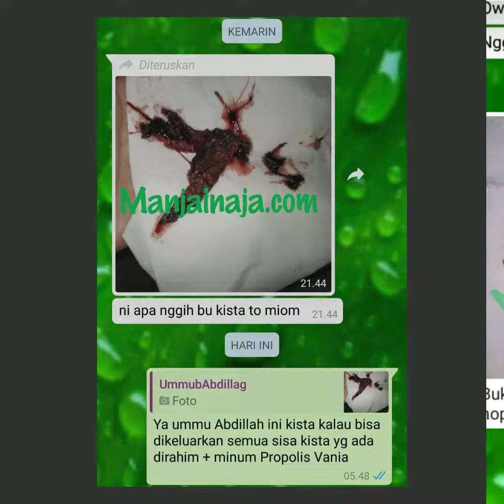manjainaja.com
manja Razie dapat mencegah & menyembuhkan semua masalah kewanitaan.